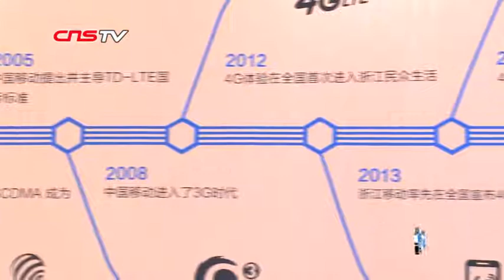中国首家5G体验厅杭州开放 5G猜拳机器人快到让你怀疑人生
近日，中国浙江移动在杭州推出一个5G体验厅，这也是国内首家向市民开放的5G体验点。体验区内的项目分别为5GVR全景高清视频、5G猜拳机器人、手游电竞对战等体验，吸引着许多好奇的市民前来体验。杭州移动武林公司市场部营业督导沈佳告诉记者，5G有超低时延、超大带宽、超多链接的特性，市民可以在此体验到更多5G未来的应用。